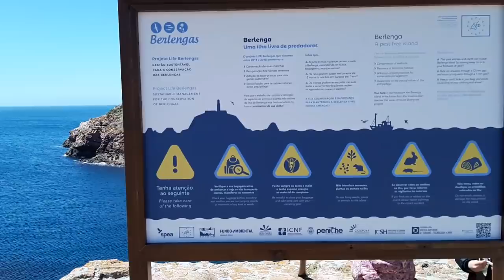VOLTANDO A PÉ PARA O CAIS EM BERLENGA